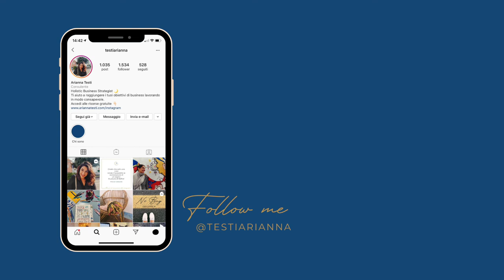Coffee Talk | Un business che NON vende online ha bisogno di una presenza digitale?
Negozi, ristoranti, centri estetici, palestre... hanno bisogno di un sito web e dei canali social?
Perché un negozio che non vende online dovrebbe preoccuparsi della sua presenza digitale?
Il video di oggi parla proprio di questo e spiega perché e come utilizzare la propria presenza digitale per attrarre clienti nel proprio punto vendita.

Vuoi lavorare assieme a me sulla tua strategia di comunicazione? Scopri Mindful Business ✨

Chi sono?

Quando mi affianco ad un business per aiutarlo a raggiungere i suoi obiettivi io non guardo solo alla sua strategia di comunicazione, all’utilizzo che sta facendo dei social e altre componenti “tecniche” del digital marketing.